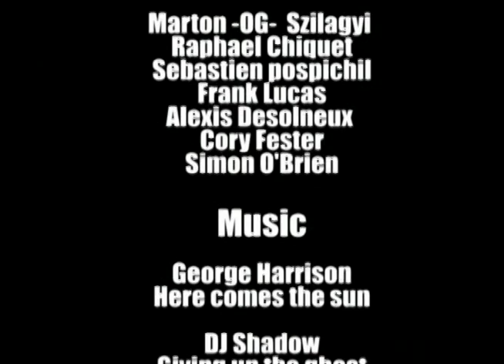Simon O'Brien -- "Here Comes The Sun"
"Here Comes The Sun" is a new flatland lifestyle film from Stewart Munro. Filmed on DV, Super 8mm and 16mm film, it showcases some of the worlds best flatlanders from around the world. Riders such as Simon O'Brien, Alexis Desolneux, Cory Fester, Frank Lucas and many more.